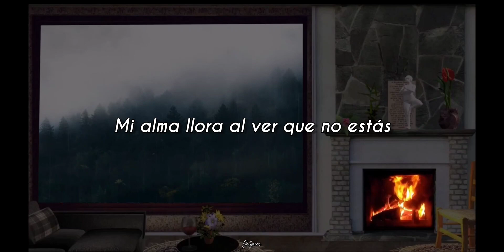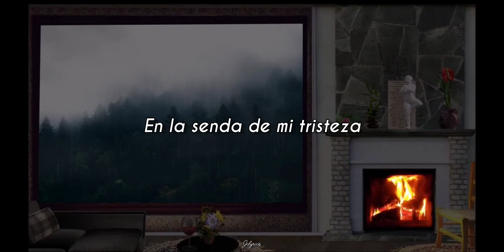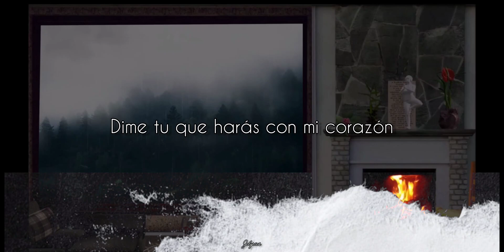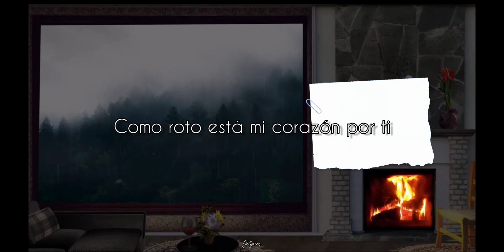Papel Roto - Avalanch// Letra